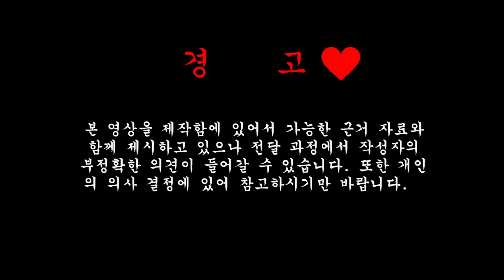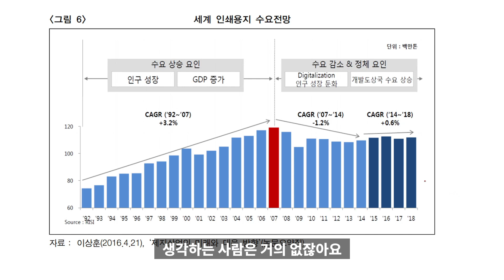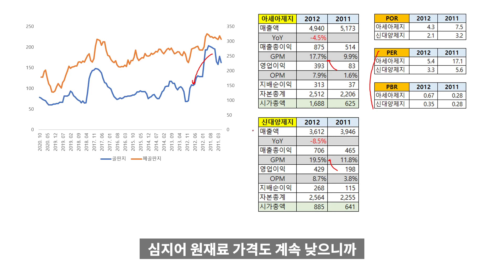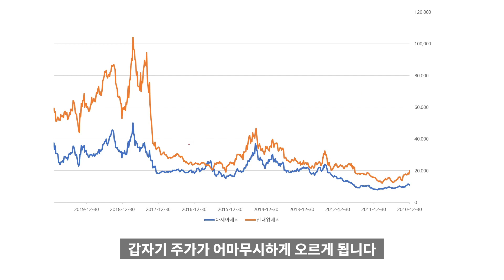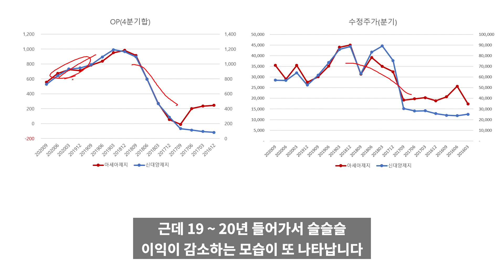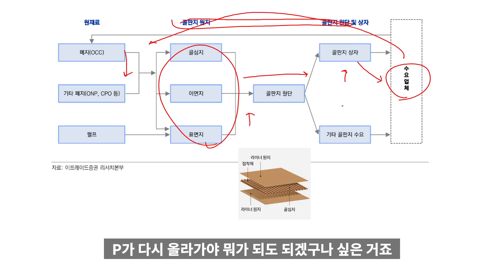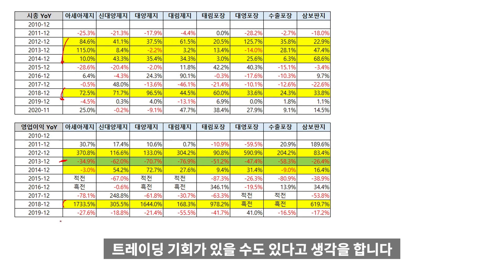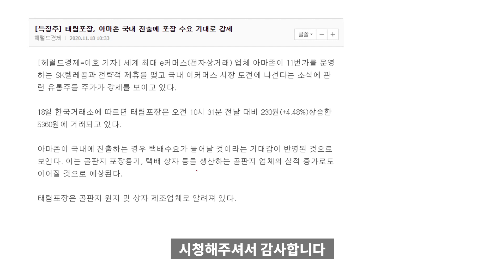다시 찾아온 골판지 대란, 그 속사정과 관련기업